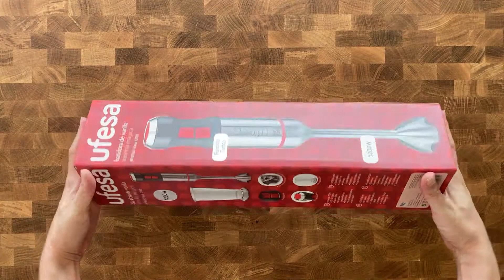Review Ufesa BP4650 Vario 1200 - Nueva Batidora de Mano 2021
unboxing y descripcion de las caracteristicas de una batidora de mano de la marca ufesa. el modelo BP4650 vario 1200 te va a permitir hacer todo tipo de salsas y preparados